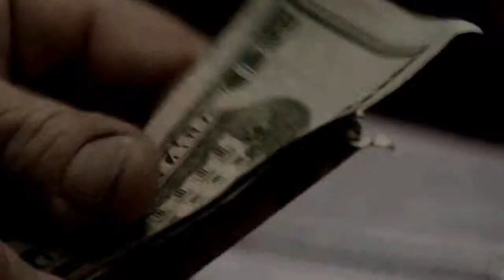The Last Gamble Trailer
Distributer: DI & MA VISION